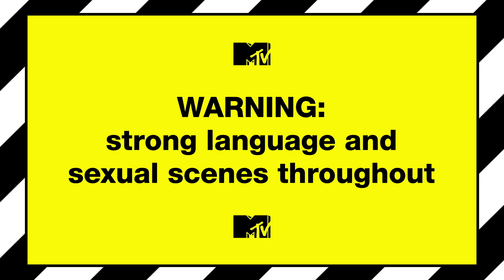"Let's Get Nutted Up" | Betel nut | Sanchez Get High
Dainton & Pritchard are in the Philippines where they are going to try the powerful tribal stimulant known as 'Betel nut'... they are in for a wild ride.